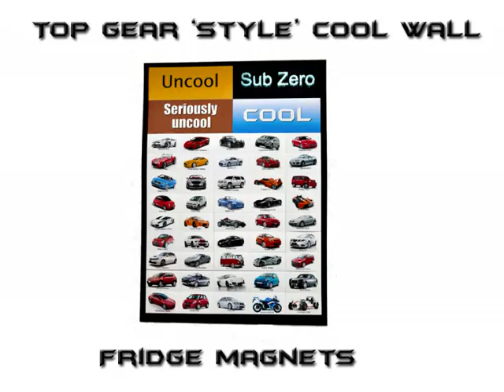Top Gear Korea footage of helicopter crash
This was an accident that was caught on camera during filming for Top Gear Korea. Thankfully no one was seriously injured.